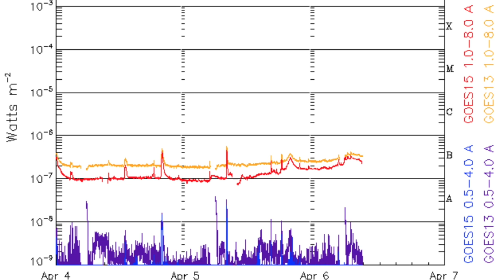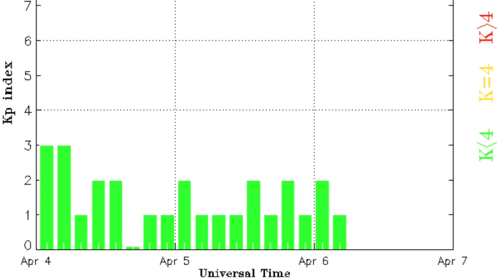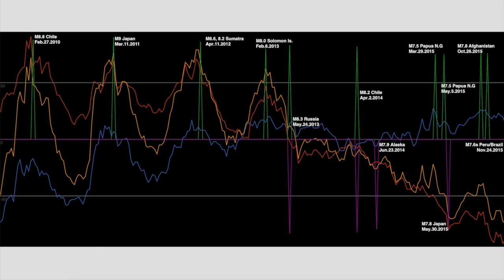Weather Catastrophe, Solar Wind Forecast | S0 News Apr.6.2016